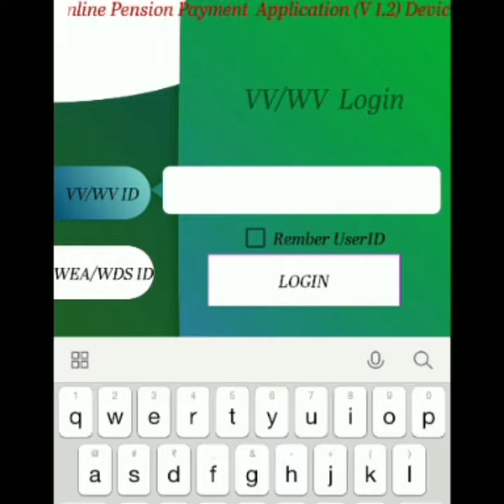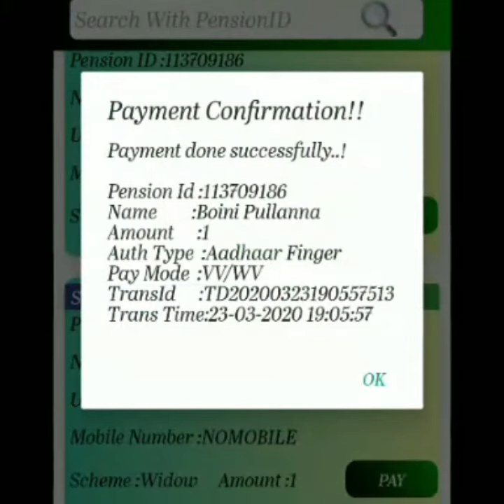How to distribute pensions by Volunteers authentication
In this video i gave information about